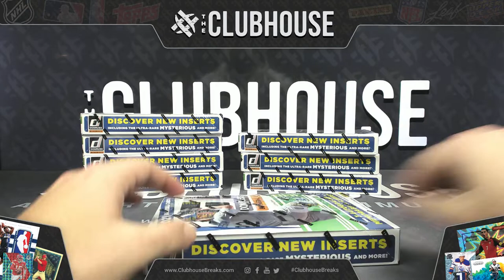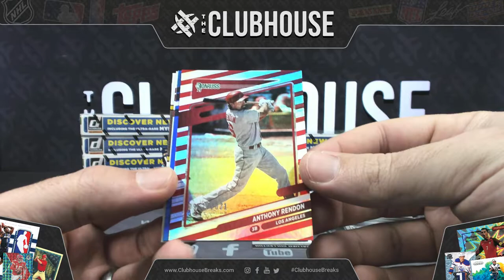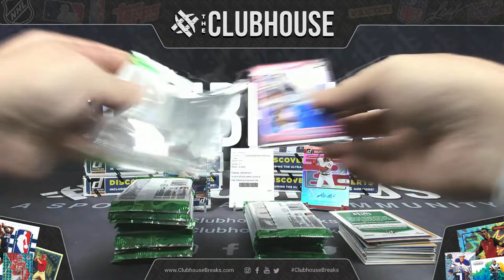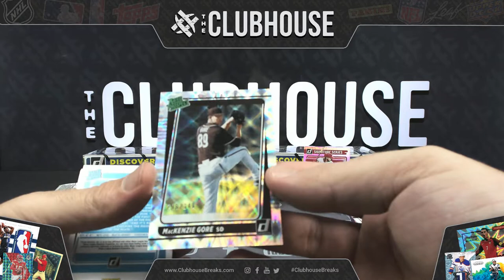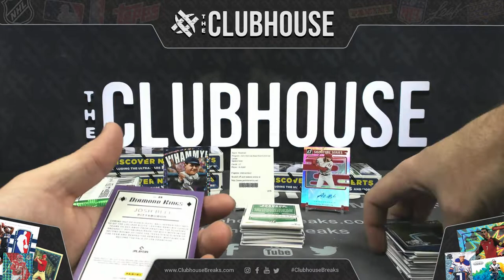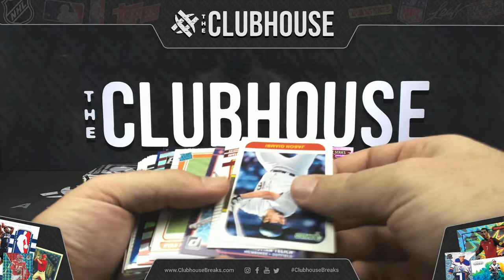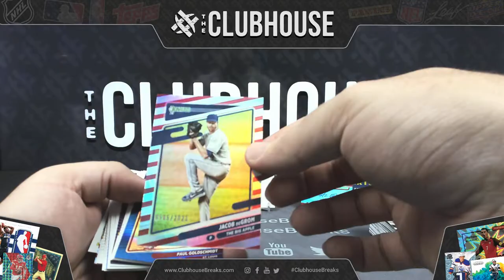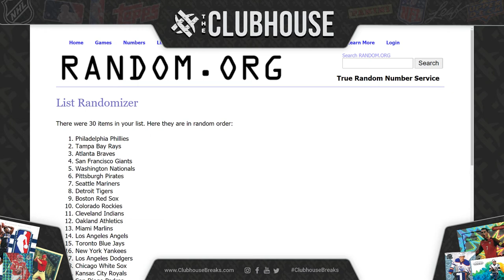2021 Panini Donruss Baseball 1/2 Case PICK YOUR TEAM Group Break #5937